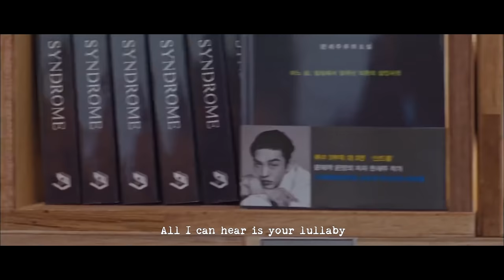Chicago Typewriter OST PART 1 / Satellite - SALTNPAPER (솔튼페이퍼)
WARNING - MILD SPOILERS

Having watched the show twice now, I truly believe it deserves much more attention then it has seemingly gotten so far. There is genuine heart and soul here, yet that didn't become an excuse from it being any less cool and impressive in the execution and technical side of things.

While I hope new viewers can watch the show as I did and simply jump into it with little to no prior information (for that maximum surprise factor) but I will be immensely thankful if this video can help convince anyone still sitting on the fence about it .

Series: Chicago Typewriter
Song: Satellite
Artiste: SALTNPAPER (솔튼페이퍼)